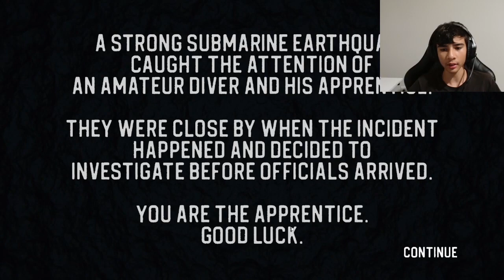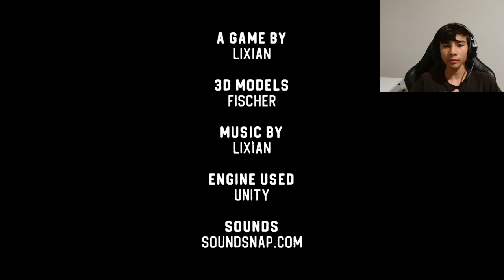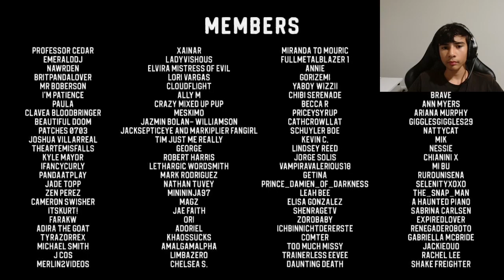Sinking Iron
This game is based off of FNAF and Iron Lung.